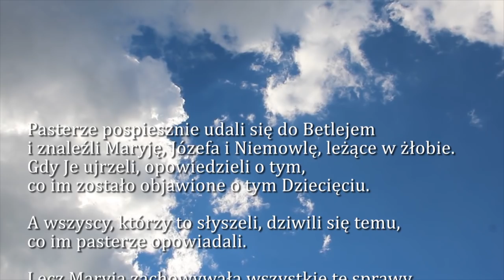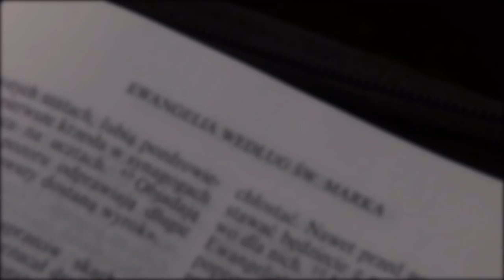Dobra Nowina na dziś | 1 stycznia - Uroczystość Świętej Bożej Rodzicielki Maryi